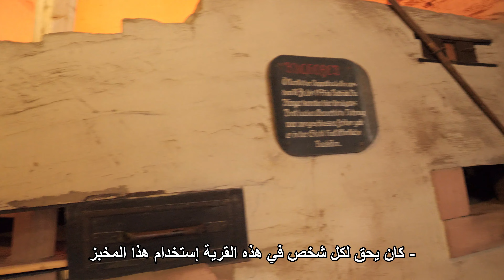شنو ممكن تسوي في قرية غنغنباخ الألمانية؟ 🇩🇪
تعالوا وياية وتعرفوا على الجزء الجنوبي من ألمانيا. بيها قرى صغيرة محد سامع بيها من العصور الوسطى وأقدم ولحد الآن محافظين عليها مثل ماتشوفون بالفيديو هذا. تحياتي لكم وشكرا ع المشاهدة